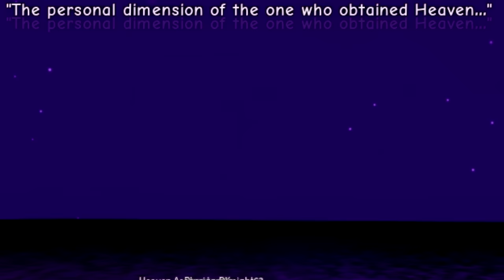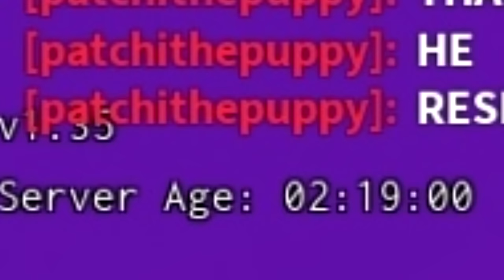[YBA] I Killed Heaven Ascension DIO with one click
in this video i beat The DIO Over Heaven Boss fight with only one M1 attack